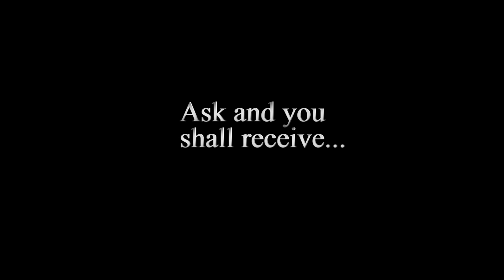AH Weapon Unboxing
How many weapons does one channel need?

Clips aren't mine, they are owned by Achievement Hunter and Rooster Teeth